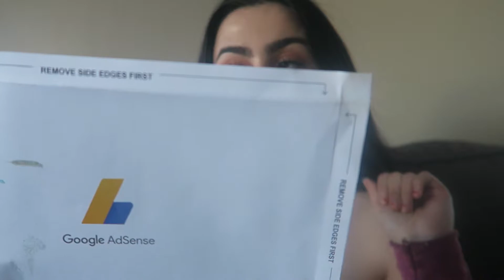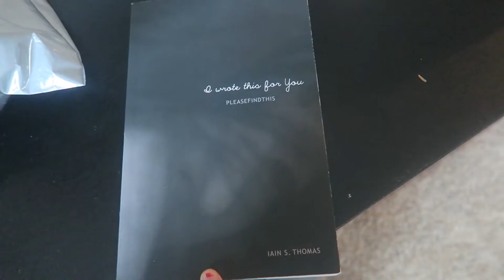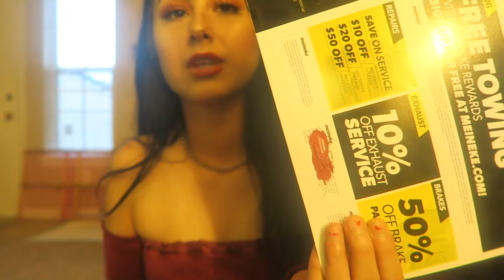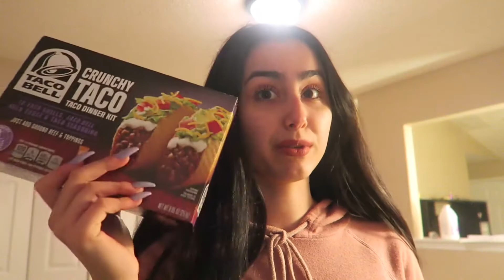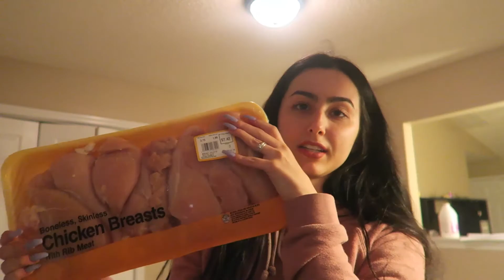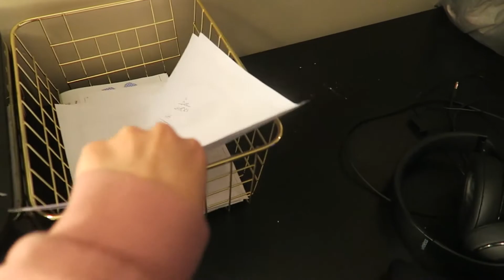Answering a question I get asked EVERYDAY!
SNAP : jaasmineee11221